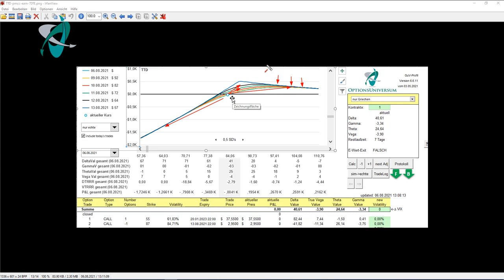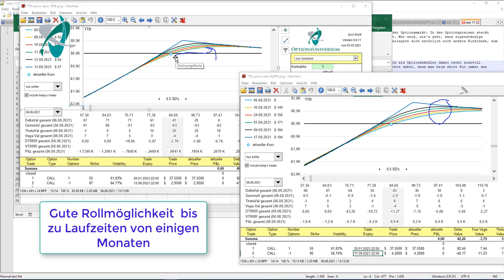Optionshandel & Earnings, Fünf Wege: Heute Earnings als Beigabe, nicht eigenständigen Trade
Pflichtübung und/oder Freude: Die Earnings. Zuletzt wurden im Video fünf verschiedene Wege aufgezeigt. Heute nun: Wenn man keine expliziten Earnings-Trades macht, so kann man dennoch als Optionshändler damit recht sinnvoll umgehen. Wir beziehen das Event und die damit verbundenen Vola-Veränderungen mit ein. Hier nun eine Möglichkeit, die Earnings am Beispiel eines Poor Man's Covered Calls (PMCC) mit einzubeziehen. Man beachte immer das Risiko eines Trades. Im Falle vom PMCC ist dies auf der Unterseite.